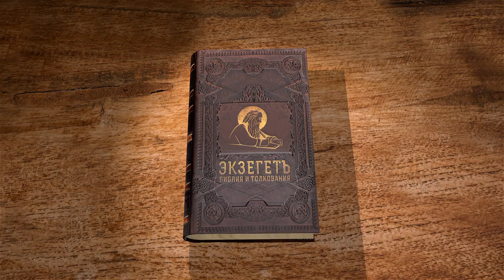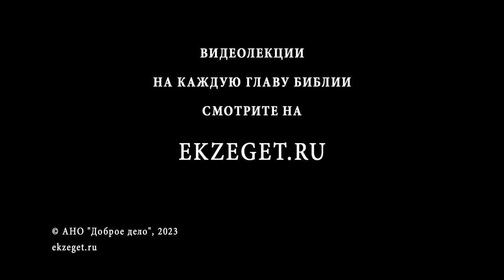Исход. Глава 20 "Десять заповедей. Синайское законодательство" Священник Антоний Лакирев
Команда Экзегет.

🔸  Десять заповедей
🔸  Единый Бог
🔸  "Не сотвори себе кумира"
🔸  Благоговение. Почитание имени Господа
🔸  Почитание субботы
🔸  Почитание родителей
🔸  "Не убивай"
🔸  "Не прелюбодействуй"
🔸  "Не кради"
🔸  "Не желай дома ближнего твоего"
🔸  Страх Божий